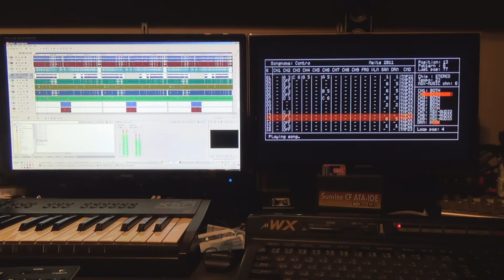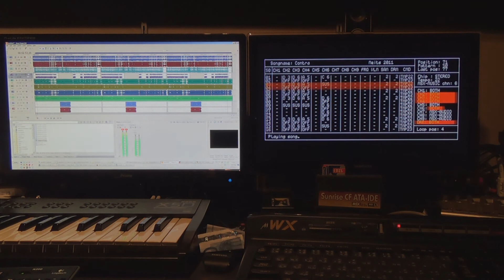Meits _ Contra _ Asphalt Jungle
There are some timing errors in this one so I reuploaded the better version here: